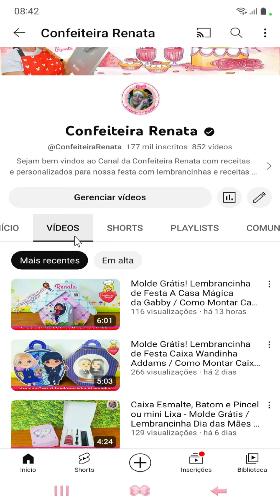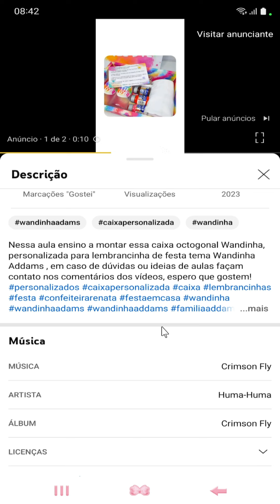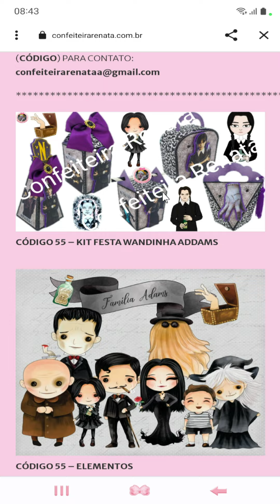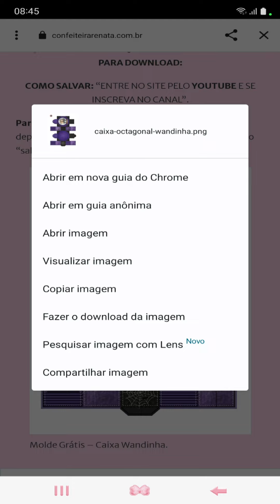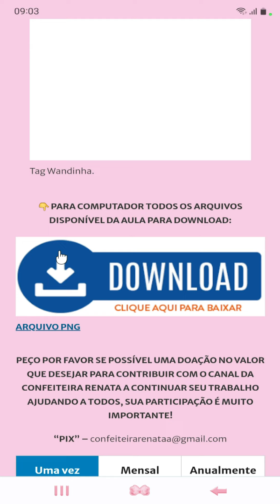Como Encontrar e Salvar os ARQUIVOS GRÁTIS das Aulas de Personalizados